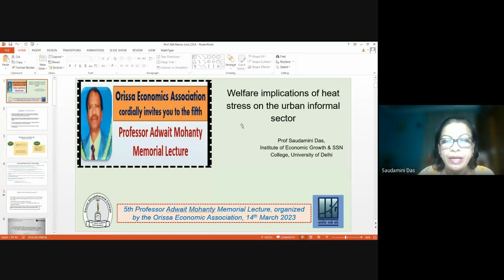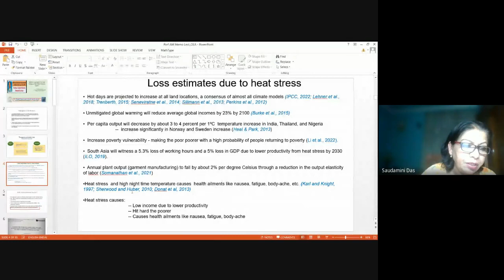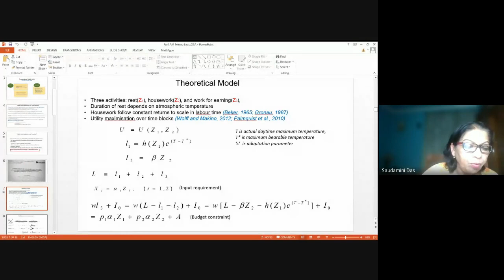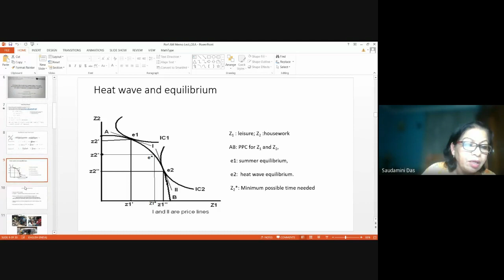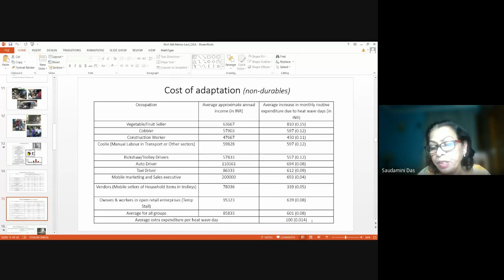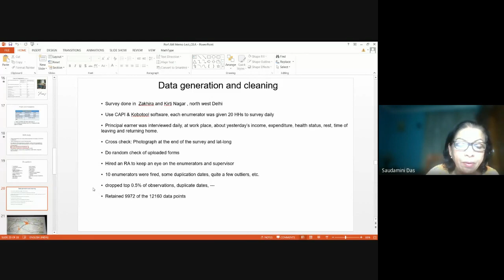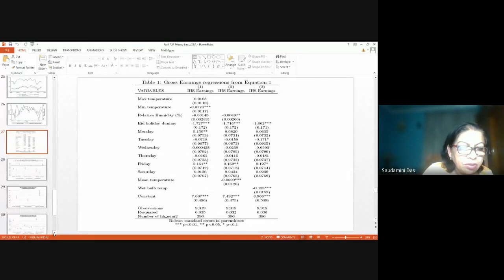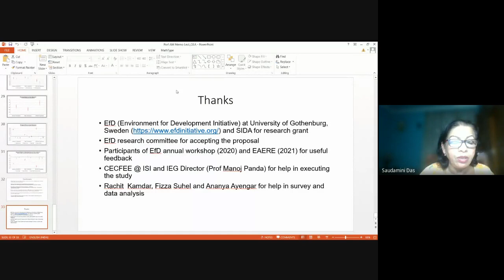5th Prof Adwait Mohanty Memorial Lecture on March 14, 2023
"Welfare Implications of Heat Stress on Urban Informal Sector" by Professor Saudamini Das, Institute of Economic Growth and Swami Sadananda College, Delhi